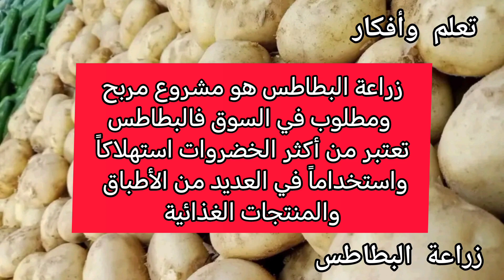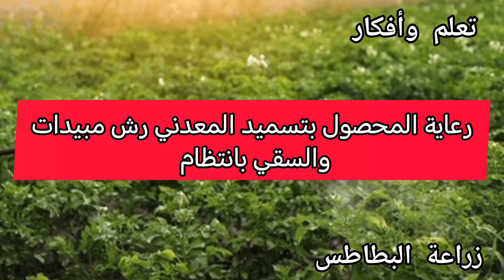زراعة البطاطا الربيعية من شهر 2 إلى شهر 5 مشروع زراعي مربح